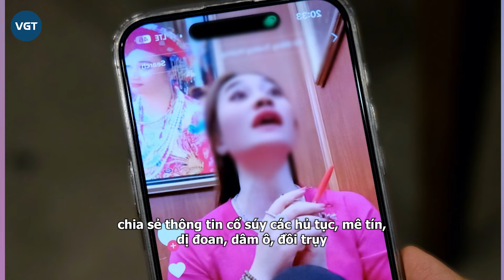Khởi tố cô đồng ‘đúng nhận, sai cãi' ở Hải Dương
Cô đồng Trương Thị Hương, từng gây bão trên TikTok một thời gian dài, nay vừa gây xôn xao khi một lần nữa vướng vòng lao lý, bị khởi tố với tội danh Lừa đảo chiếm đoạt tài sản. Đây là đợt điều tra bổ sung, bởi trước đó cô từng bị khởi tố.

Cơ quan Cảnh sát điều tra Công an thị xã Kinh Môn (tỉnh Hải Dương) vừa khởi tố bổ sung để điều tra về tội "Lừa đảo chiếm đoạt tài sản" đối với bị can Trương Thị Hương (SN 1986, trú tại thị xã Kinh Môn) trong một vụ án khác, nạn nhân khác. Trương Thị Hương (còn được gọi là "cô đồng Trương Hương") được biết đến là cô đồng xem bói bằng hình thức bổ cau, nổi tiếng với câu nói "đúng nhận, sai cãi".